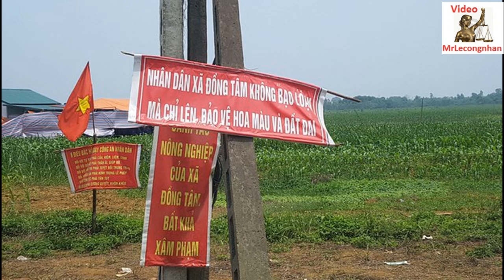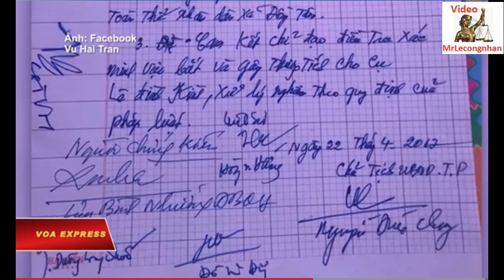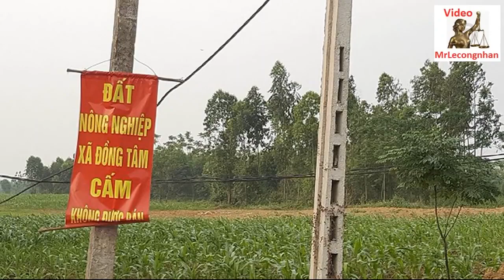Dương Trung Quốc bị cả nước nguyền rủa vì nâng bi thằng Chung đần một cách lộ liễu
DTQ  lật tẩy bộ mặt của mình